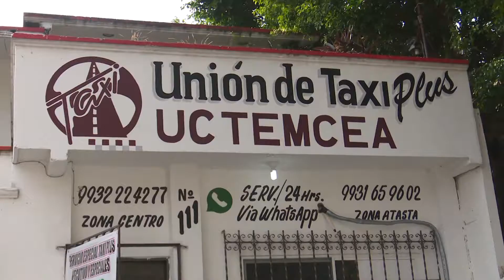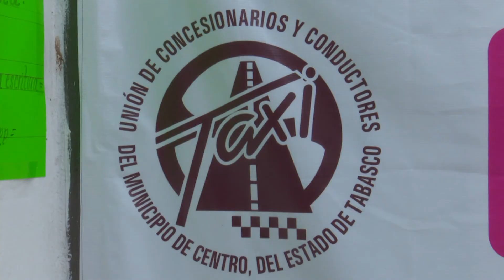Diversifican taxistas sus servicios a la ciudadanía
Ante la competencia por el pasaje, taxistas de Villahermosa diversifican su trabajo; brindan servicio para comprar medicamentos, llevan pasteles y hasta 'pasar corriente' a vehículos que se quedan 'tirados'